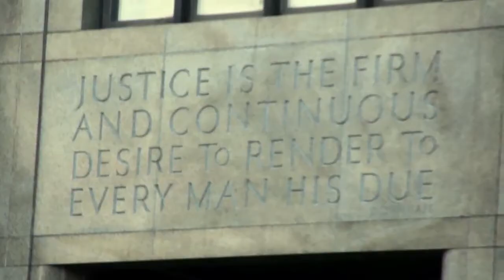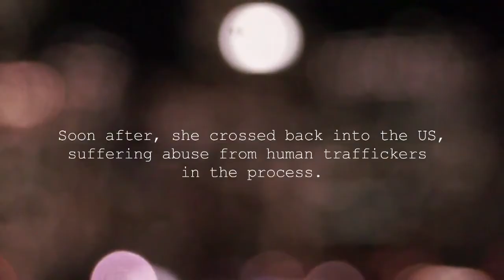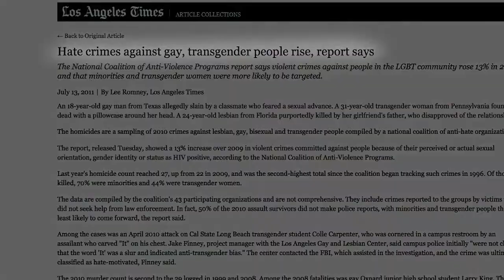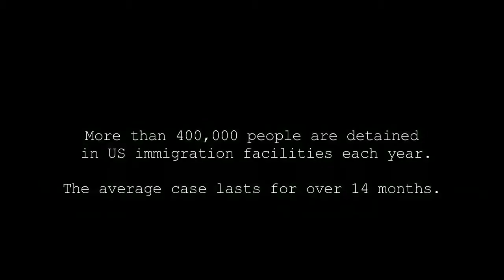Transgression (2011) - The Film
A short documentary following the story of Norma Ureiro, a transgender immigrant who faced enormous struggles in her life, especially when trying to flee Mexico for the United States. Featuring Norma and two lawyers at Immigration Equality ), a pro bono group that protects LGBTQ immigrants in court.

Directed by TJ Barber, Toni Marzal, Morgan Hargrave and Daniel Rotman.

Produced by A10 Films, Harvard Law Documentary Studio

Featuring Norma Ureiro, Victoria Neilson, and Aaron C. Morris